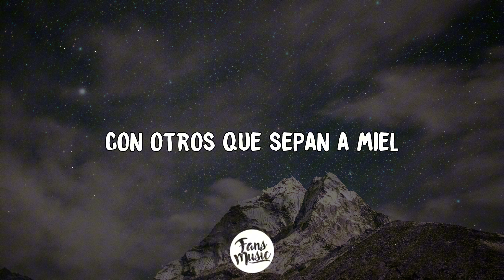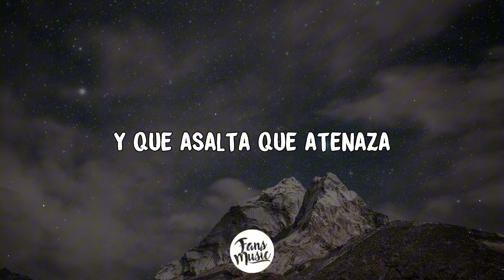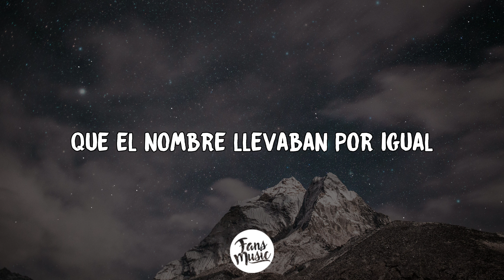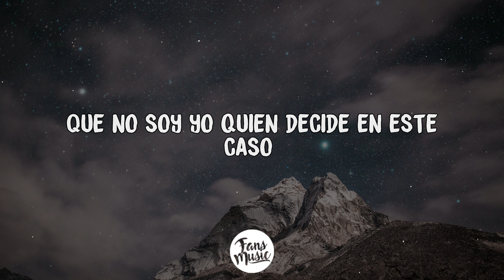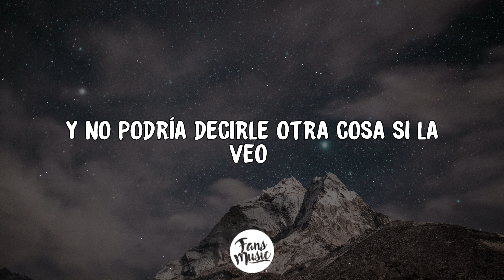Se Pareció Tanto A Ti - Grupo Niche (Letra/Lyrics)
🎤 Letra: Se Pareció Tanto A Ti

Quien no dice una mentira
por conservar un amor
quien no inventa una historieta
por evitar un dolor

Quien no se moja los labios
con otros que sepan a miel

Quien no cae ante el deseo
y terminar siendo infiel

Recordar todo en silencio
como extraños nos sentimos

Paso a paso detallamos
con cinismo comparamos
y esa duda que nos mata
y que asalta que atenaza
tus sentidos los vulnera
nos tortura nos delata
y no saber si es mejor
mientras duerme le relatas

Amor se pareció tanto a ti
que no pude guardar
en mi cuerpo el deseo
que la tuve que amar
sentí la necesidad
de tenerme que entregar
sentí miedo sentí el peso
de poderme equivocar

Fue como llegar a casa primero de mi viaje
como empezar de nuevo,
después de disgustar
como adelantar las caricias
cuando nos pensábamos casar
o sentir la melodía
antes de hacer esta canción

Como si la noche durara un poco mas
en vez de amanecer
como si la lluvia cayera
sin presagio cuando hay sol
como si el sueño se realizara
mucho antes de vivir
como si el niño llorara
mucho antes de nacer

que el nombre llevaban por igual
y la misma prisa cuando solían caminar

Y hasta en la sonrisa me parecieron tan igual
de quererme enamorar otra vez

Y no podría decirle otra cosa si la veo
que la extraño, que la pienso

Y sigues viviendo en mi
quisiera hacerte feliz y no puedo
que no soy yo quien decide en este caso

Por eso el motivo y la causa de mi fracaso
que la extraño que lo siento

que lo siento, ohhh